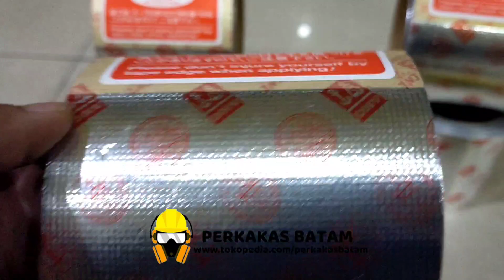ANTI-SPLASHING TAPE 4” 100mm x 10meter FN TAPE SPRAY STOP MARINE Isolasi tahan panas ORIGINAL JAPAN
link order